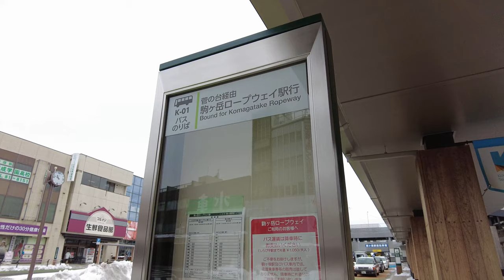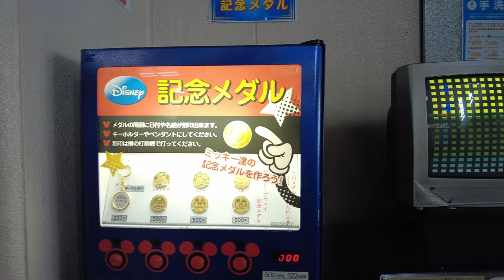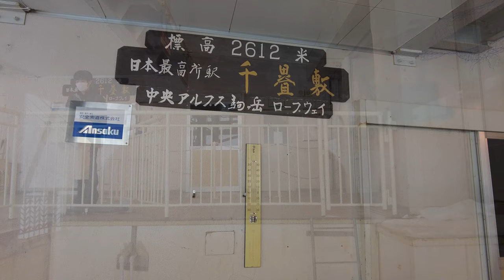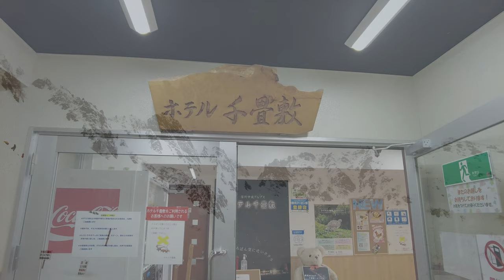【Bus & Cable Trip Japan】Chūō Alps Komagatake : Komagane - Senjōjiki（中央アルプス 駒ヶ岳ロープウェイ バス前面展望）[4K]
Komagatake Ropeway is an aerial lift line in the Kiso Mountains range, Nagano Prefecture, Japan.

The line, opened in 1967, climbs up to Senjōjiki Cirque 2600m above sea level, and it is easiest route to Mount Kisokoma and Mount Hōken. Summit station, Senjōjiki, is known as the station with the highest altitude in the country, 2,611.5 m (8,567.9 ft). The Kiso Mountains are the "Central Alps" of the scenic Japanese Alps group, located on central Honshu.

The Chūō Arupusu Kankō company operates Central Alps sightseeing line. The company is a member of Meitetsu Group (Nagoya Railroad), and also operates hotels and ski resorts.

(Source: Wikipedia)

★Chapter
00:00 Introduction
01:15 Komagane Station
02:26 Komagane ▶ Shirabidaira
36:15 Shirabidaira Station
38:59 Shirabidaira ▶ Senjōjiki
43:55 Senjōjiki Station
46:24 Senjōjiki ▶ Shirabidaira
47:03 Shirabidaira Station
47:32 Shirabidaira ▶ Komagane
1:01:43 Komagane Station

★Data
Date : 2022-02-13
Camera : DJI Pocket 2/iPhone13 Pro
3840 × 2160（4K） 60fps

Chuo Alps Kanko Co., Ltd.

★Related channel
999 Drive & Walk